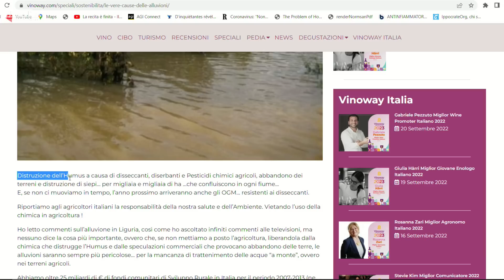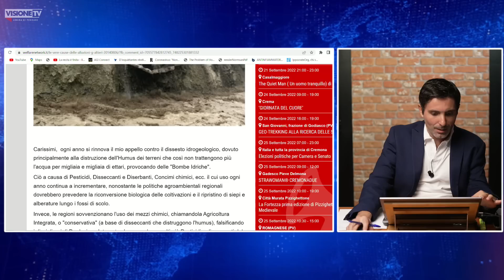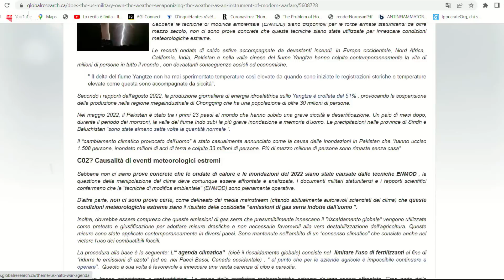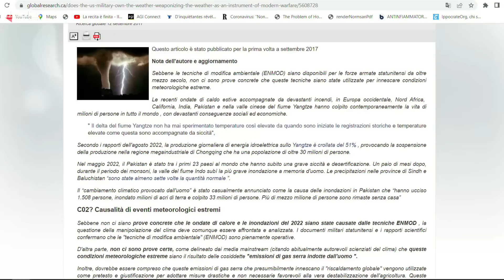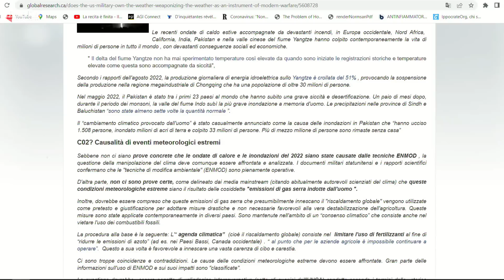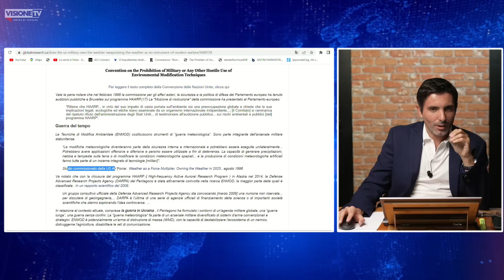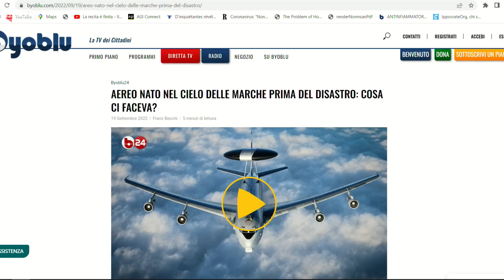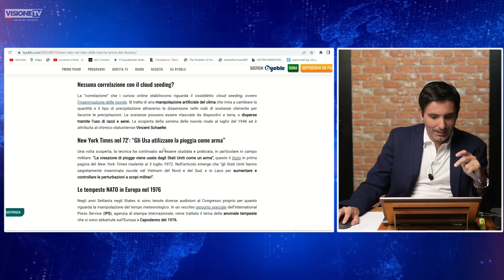"Ecco le vere cause delle alluvioni", tra uso di pesticidi e geoingegneria - Giuseppe Altieri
Nelle Marche l'alluvione ha ucciso 11 persone e il bilancio delle vittime potrebbe essere anche maggiore perché ci sono ancora dispersi. La protezione civile ha dichiarato che l'evento era inaspettato, eppure un'alluvione di portata minore si verificò proprio Senigallia nel 2014. Questo evento, inoltre, è soltanto l'ultimo di una serie di disastri ambientali che colpiscono l'Italia e gra parte del territorio in dissesto idrogeologico.
Il professore Giuseppe Altieri, agroecologo lancia l'allarme sulle alluvioni da molti anni, purtroppo inascoltato. Quali sono le vere cause di questi fenomeni?
Per Altieri non ci sono dubbi: è la distruzione dell'humus a causa dell'utilizzo di disseccanti, diserbanti, liquami e pesticidi chimici agricoli ad avere reso i terreno meno drenanti e quindi ad avere favorito la portata distruttiva delle alluvioni. A questo vanno aggiunti anni di erogazioni di fondi europei illegittime e incostituzionali che hanno regalato sostegni al reddito e pagamenti agro-climatico-ambientali a chi impiega pesticidi e usa disseccanti (in particoltare il glifosate).
Non bisogna dimenticare poi che gli Stati possiedono da anni tecnologie militari in grado di manipolare il meteo. Un misterioso aereo Nato ha sorvolato le zone colpite dall'alluvione poche ore prima del disastro. Che cosa ci faceva sui cieli italiani?
✔️SOSTIENICI TRAMITE BONIFICO:
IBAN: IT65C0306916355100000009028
INTESTATO A: VISIONE TV
SWIFT: BCITITMM
CAUSALE: DONAZIONE